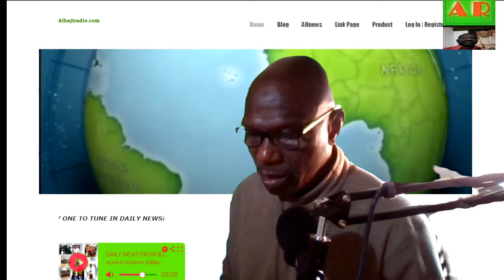ALHAJI JADAMA DIBBA ( BII-KIIBAARO WAATO) ALHAJIRADIO MEDIA -TV.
POLITICAL PLATFORM DISCUSSION & ANALYSIS ON CURRENT ISSUES AFFECTING OUR COUNTRY TODAY: MEETING WITH VICE PRESIDENT AND OTHER MINISTERS ON STATUES OF GAMBIAN  MIGRATES IN GERMANY , ANALYSIS IN MANDINKA, 12/02/2022.